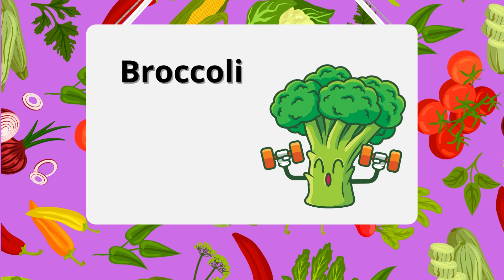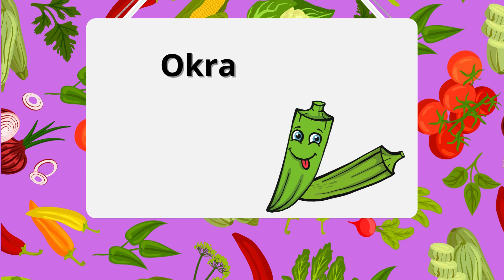Kids vocabulary - Vegetables - Vegetables Words For Kids - Learn English for kids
Vegetables Words For Your kids

WORDS.
 Eggplant
Potato
Tomatoes
Zucchini
Pumpkin
Beans

Carrots
Onion
Broccoli
Cabbage
Peas

Spinach
Sweet potato
Beetroot
Cucumber
Lettuce

Brussels sprouts
Okra
Radish
Artichoke
Celery